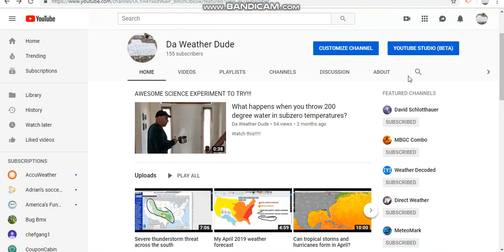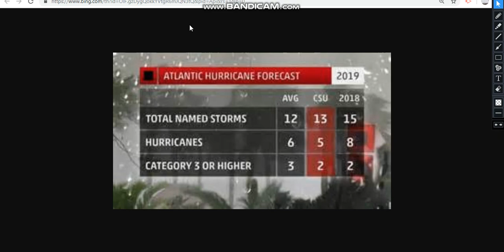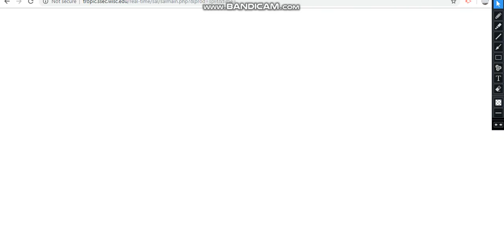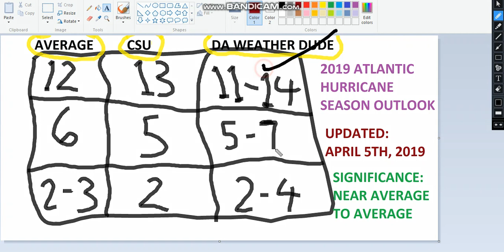Atlantic Hurricane Discussion- April 5, 2019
2019 atlantic hurricane season outlook #2-